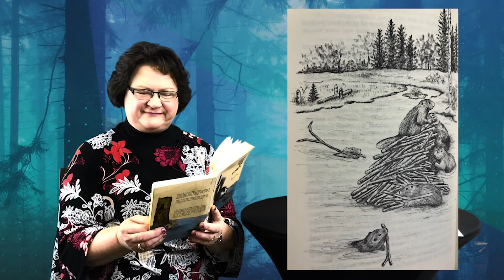GCCKids Connection - Tuesday, April 21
Join us every day at 1 PM for GCCKids Connection! Enjoy a story and short Bible lesson!

You can find a folder with all of our activities at the following link - we're so thankful to have the opportunity to share these moments with each of you! And send Miss Patty an e-mail to say hello!